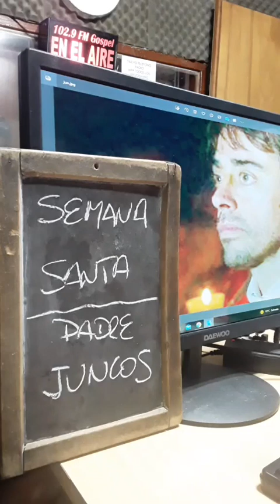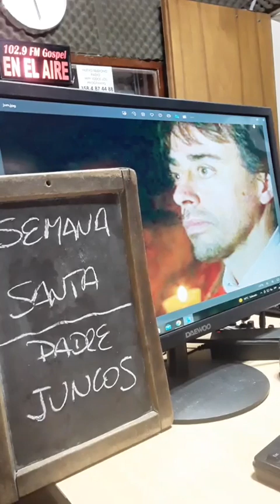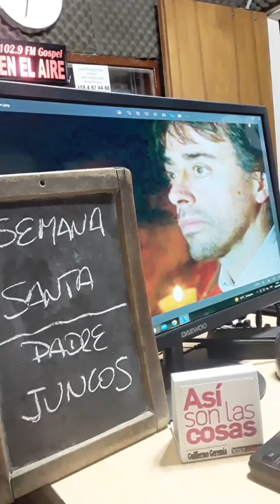NUEVA EDICIÓN DEL VÍA CRUCIS EN CEMENTERIO PERPETUAL. Padre Carlos Juncos